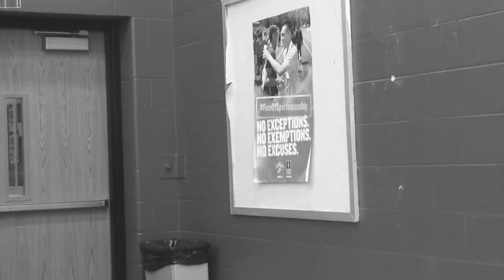Quintin Mini Movie